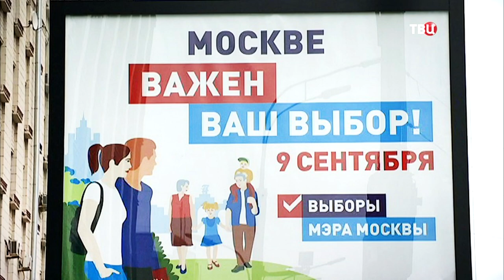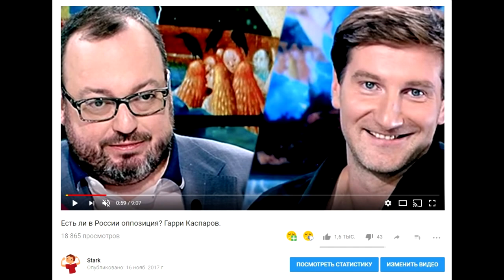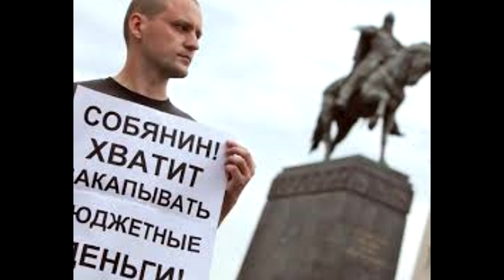👿 Вы хуже Киселёва.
Очередные выборы мэра Москвы и очередные призывы не сидеть дома, а идти и "проявить свою гражданскую активность" ..НАДОЕЛИ !